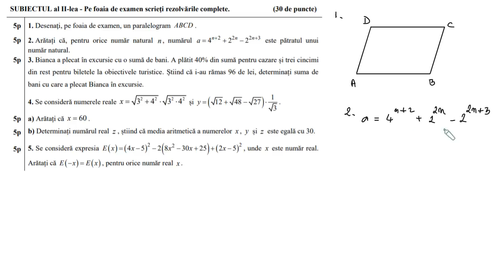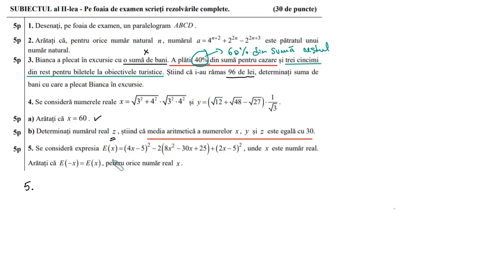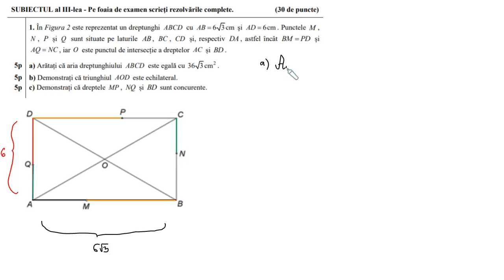Teste de antrenament, Testul 17, Evaluare Nationala